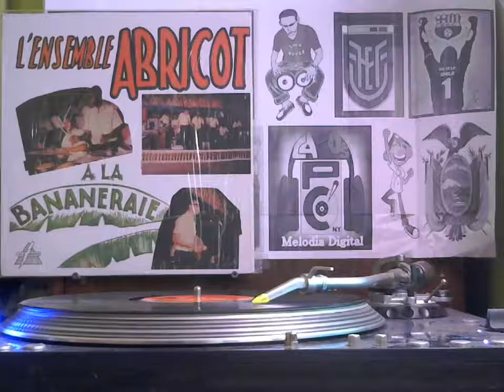L'ensemble Abricot - Convergencia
Album: A La Bananeraie
Sello: Aux Ondes
Año: 1968

Accordion, Piano – P. Charles Roland*
Alto Saxophone – Chantelly Marcel*
Bass, Contrabass – Theodose Alex*
Congas – Pinel Romuld*
Design – B. Bocage
Engineer – R. Célini*
Guitar, Vocals – Bertide Léon*
Leader [Chef D'Orchestre] – Marcel Chantelly
Liner Notes – Jean Chomereau-Lamotte
Music Director – Daniel Ravaud
Tenor Saxophone – Lordinot Raoul*
Timbales – Palin Georges*
Trumpet [1st] – Beneto Jean*
Trumpet [2nd] – Ravaud Daniel*
Vocals – Ravenet Marcel*, M. Louise Maurice*